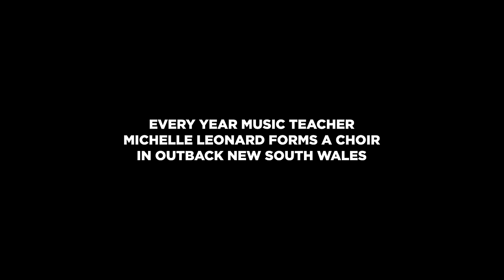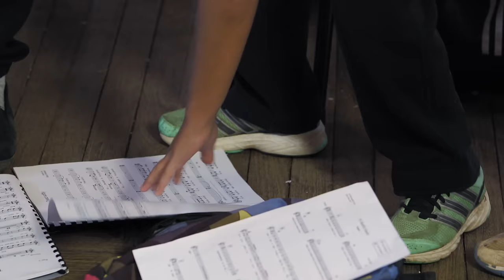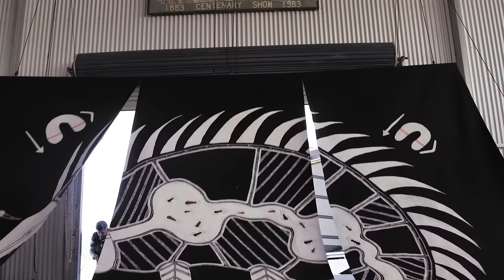WIDE OPEN SKY - Official Trailer - Own or Rent on Digital Download & DVD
Winner of the Audience Award for Best Documentary at the Sydney Film Festival, Wide Open Sky is the uplifting story of a children’s choir in outback NSW. In this remote corner of the state, footy is king and music education is rare as rain. Determined to see the children reach their potential, the choir’s passionate and driven artistic director, Michelle Leonard, strives to open up their world through music. Wide Open Sky takes us into the lives of Kyh, Mack, Opal and Taylah, four brave and hopeful primary school children who travel far from home to music camp to prepare for the choir’s big concert. They have just three days to learn a demanding repertoire. Set against a stunning landscape and featuring music by acclaimed band Dirty Three, Wide Open Sky is a funny, heartwarming snapshot of childhood in rural Australia. These little voices have big dreams, and the choir offers them the chance of a lifetime.